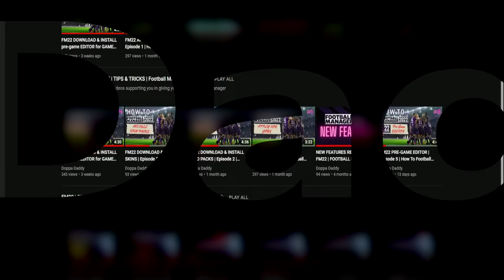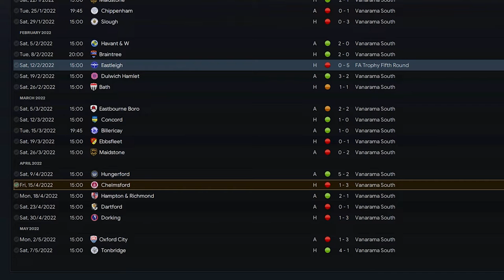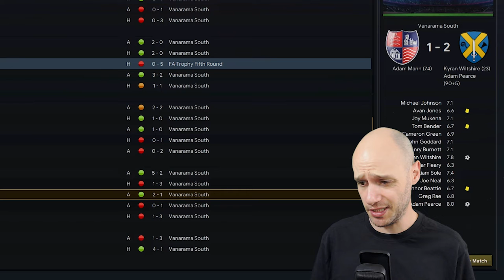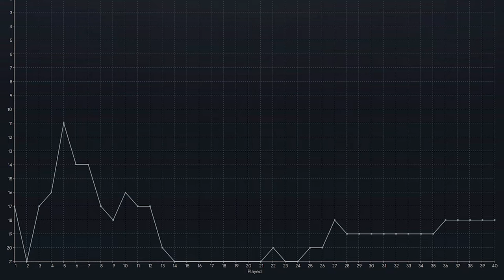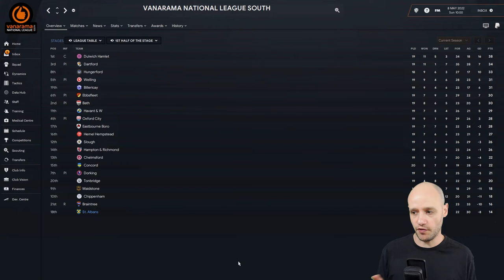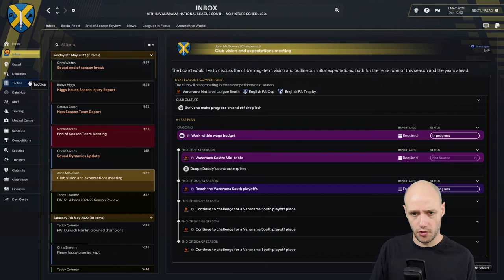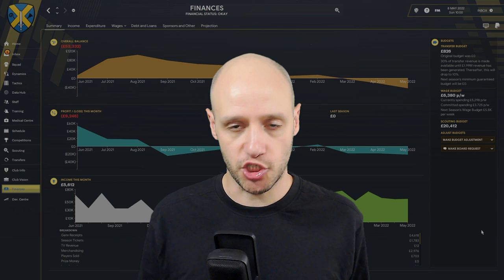SAVED FROM RELEGATION! | Unknown to Icon FM22 | Episode 5 | Football Manager 2022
In episode 5 of the Unknown to Icon FM22 series we go through the rest of season one to see if how we managed to keep St. Alban's from being relegated.
We look to complete the achievement of becoming an Icon in the game. Will this be with our first club or will we have to seek new adventures along the way to obtain our objective?

Now the home to the new FM 22 series Unknown to Icon. We look to make this into an engaging series on YouTube where they will be 5 minutes long and we will be using the instant match option showcasing highlights of the season.

Video Content:
00:32 - Vs Brackley
01:48 - Vs Maidstone
03:25 - Vs Eastleigh
03:48 - Recap on progress